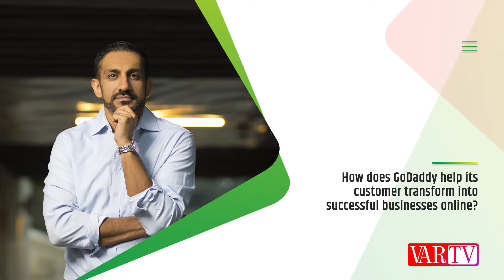Nikhil Arora - Vice President and Managing Director, Godaddy India